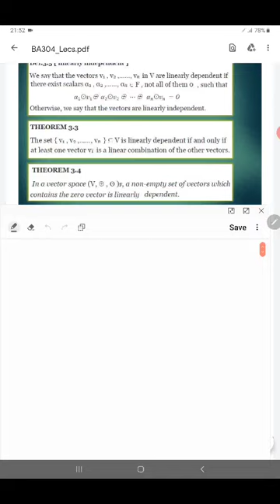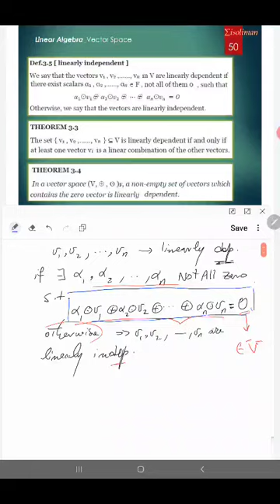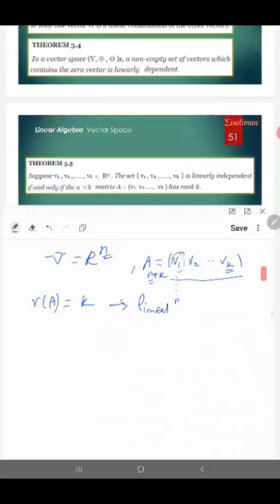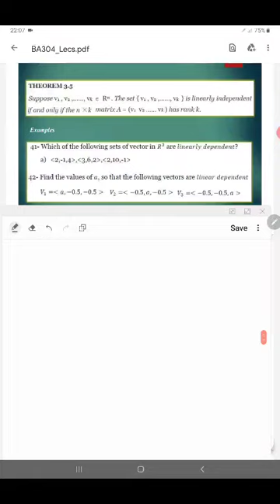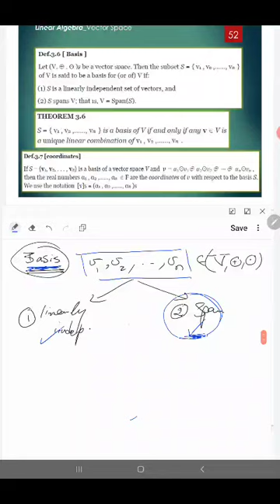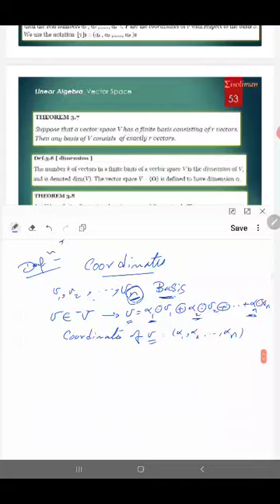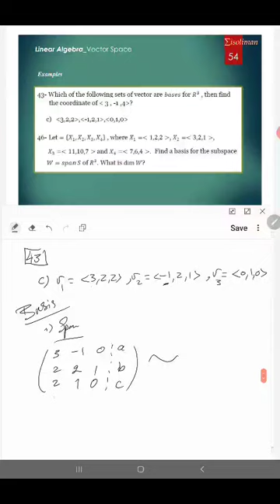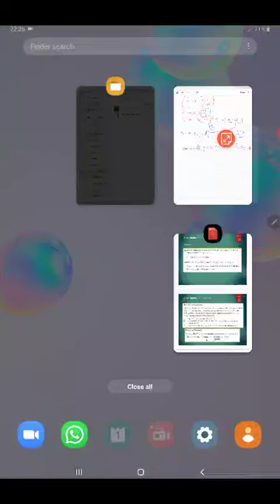CS - Linear Algebra - BA304 - Week (9) - Lecture